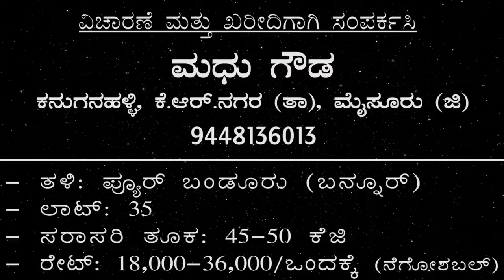Bandur (Bannur) Sheeps for Sale at Kanuganahalli in KR Nagara Taluk Mysore District Karnataka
Many varieties of bandur / bannur sheep are available for sale at Kanuganahalli village in KR Nagara Taluk of Mysore District in Karnataka. Bandur kids, adults, adult females, female+kid are available for sale. The maximum average weight is in the range of 45-50 kg. The price is set in the range of 18,000 to 36,000/-.
ದಯವಿಟ್ಟು ರೈತನಿಗೆ ನೇರವಾಗಿ ಕರೆ ಮಾಡಿ ಚರ್ಚಿಸಿ. ಸಂಪರ್ಕ ವಿವರಗಳನ್ನು ವೀಡಿಯೊದಲ್ಲಿ ಒದಗಿಸಲಾಗಿದೆ.

0:01:42 - ಹೆಚ್ಚಿನ ಮಾಹಿತಿ ಮತ್ತು ರೈತರ ಸಂಪರ್ಕ
0:00:01 - Product Details & Farmer Contact

ನಮ್ಮ ಚಾನಲ್‌ನಲ್ಲಿ ತಮ್ಮ ಉತ್ಪನ್ನಗಳನ್ನು ಪ್ರದರ್ಶಿಸಲು ಬಯಸುವ ಮಾರಾಟಗಾರರು 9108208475 ಗೆ ವಾಟ್ಸಾಪ್ / ಕರೆ ಮಾಡಬಹುದು

Our YouTube channel "Farmer's Market" connects farmer's farm products directly with the buyers through social media thus eliminating middlemen.

Buyers are expected to call, discuss, visit, and make an informed decision before making a purchase. We do not take any responsibility for any loss of money or defective products.